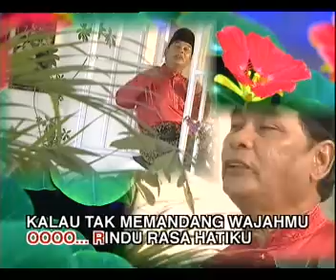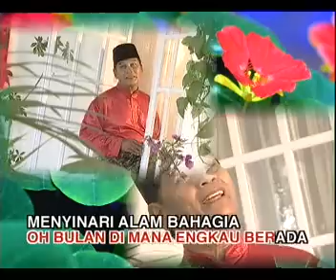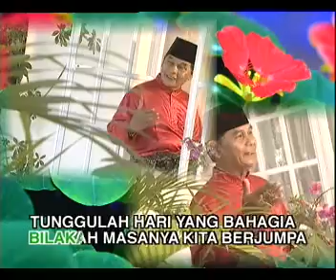R. Ismail & Yusni Hamid - Oh Bulan (Official Karaoke Video)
Title: Oh Bulan
Artist: R. Ismail & Yusni Hamid
Label: Life Records Malaysia

Lirik:

L:Oh bulan dimana kamu berada
Menyinari alam bahagia
Oh bulan dimana kamu berada
Menyinari alam bahagia

P:Wahai pungguk aku ada disini
Menunggu suaramu berbunyi
Wahai pungguk aku ada disini
Menunggu suaramu berbunyi

L:Oh... rindu rasa hatiku
Kalau tak memandang wajahmu
Oh... rindu rasa hatiku

P:Aku juga kalau tak memandangnya
Tidur baring semua tak kena
Aku juga kalau tak memandangnya

DUET:Bilakah masanya kita berjumpa
Tunggu la hari yang bahgia
Bilakah masanya kita berjumpa

Menyinari alam bahagia
Menyinari alam bahagia

Menunggu suaramu berbunyi
Menunggu suaramu berbunyi

Tunggu la hari yang bahagia